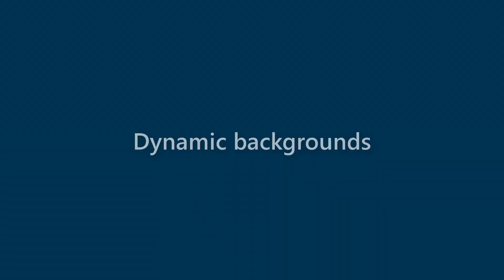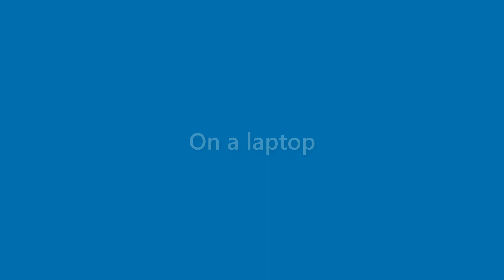Makenzie Perkins - appearance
Name Look - Makenzie Perkins - appearance. In this video we present "Makenzie Perkins" name look and feel in various scenarios.
This video will cover:
How does "Makenzie Perkins" look as a personal letterhead?
How does "Makenzie Perkins" look on a business card?
How does "Makenzie Perkins" look on a computer/laptop screen?
How does "Makenzie Perkins" look with different background colors?
How does "Makenzie Perkins" look with various fonts?